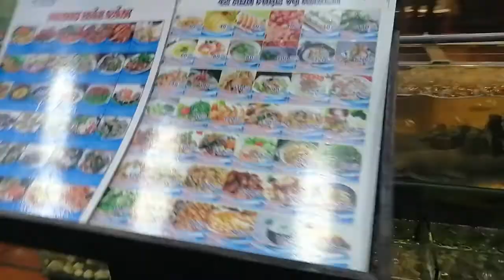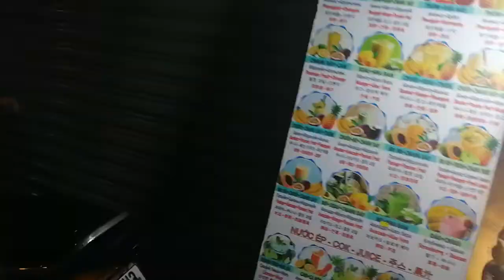Вьетнам, Нячанг,BELLA BEGONIA HOTEL, морепродукты на улице, цены!